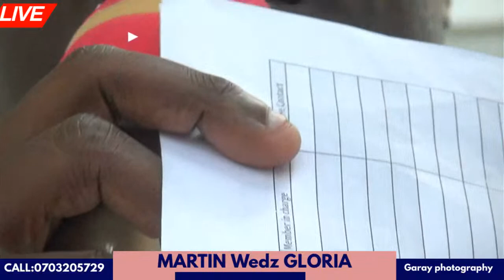MARTIN Wedz GLORIA RECEPTION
Two lover birds celebrating with family and friends